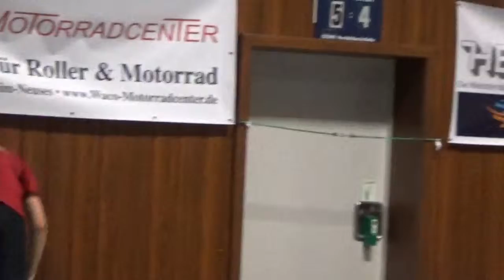Zaus vs Kempe 1Effeltrich vs Holzhausen 20151107 Tischtennis Regionalliga 7